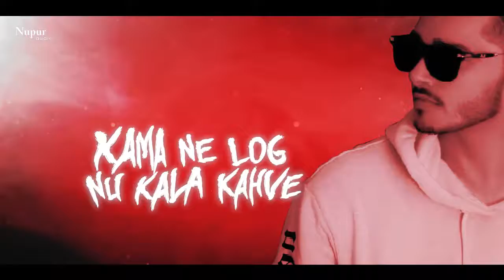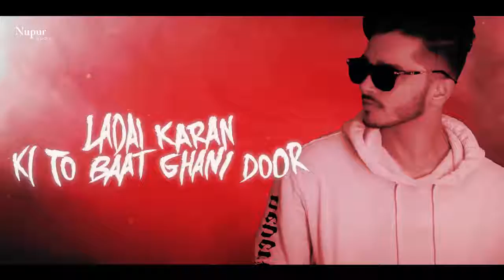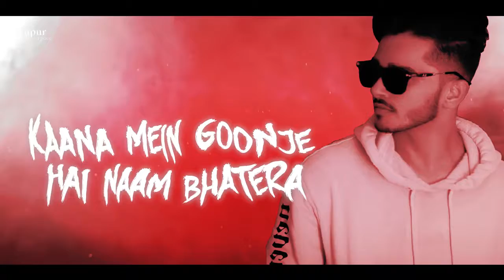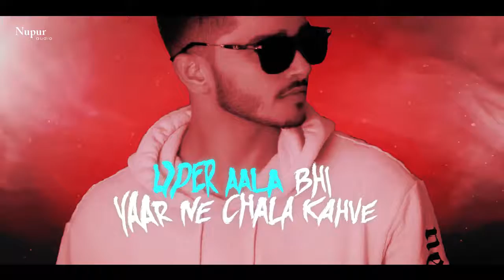# गुलजार छनिवाला के गोङफादर गाने पर देवेन्द्र एहलावत ने ईस गाने से जवाब दिया।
Gulzar channiwala ke godfather song ke jawab me devender ne bnaya ye gana a Jisme vo gulzar ki insult kar rahe he 1 brr sune